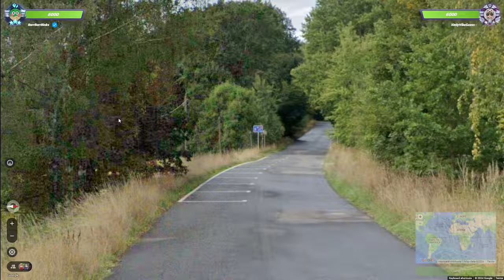"To Hedge Or Not To Hedge" - Road to rank 1 in NO MOVING Geoguessr duels episode 45